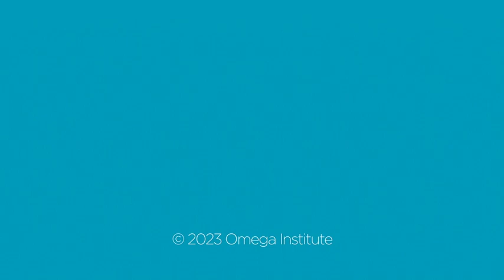Everyday Yoga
Yoga instructor Beryl Bender talks about how yoga can help us grow and evolve, and leads a practice that she does daily.